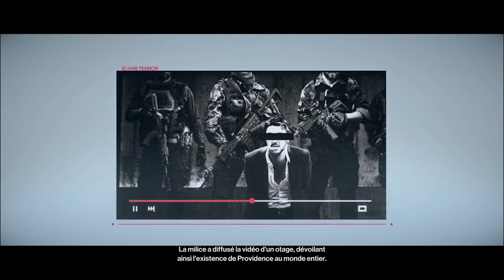Hitman2 - 09 - Briefing Bombay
Briefing de Bombay de Hitman Saison 2.
Jeu créé par IO Interactive.